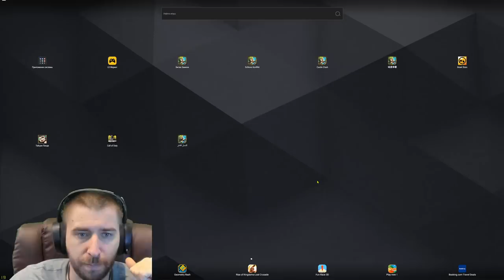ХАЛЯВНЫЕ ОГНИКИ \ НАБОР ЗА САМ \ ТОП ПРЕДЛОЖЕНИЯ \ БИТВА ЗАМКОВ \ CASTLE CLASH